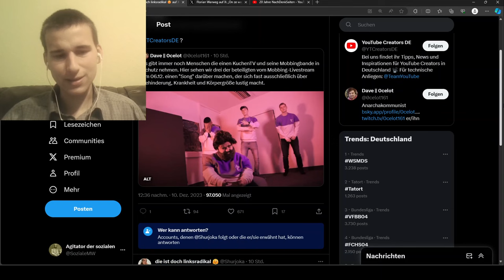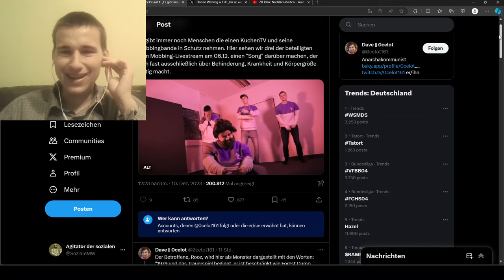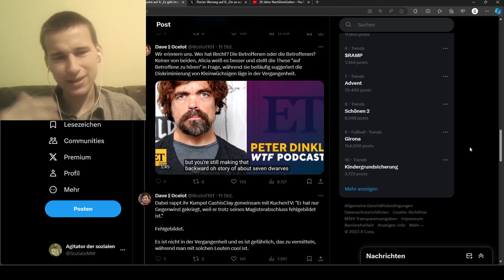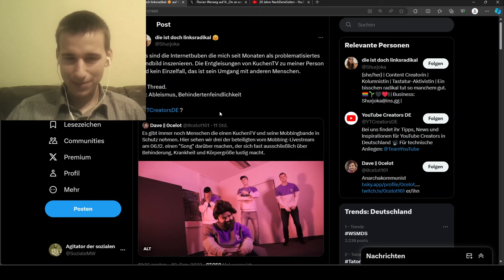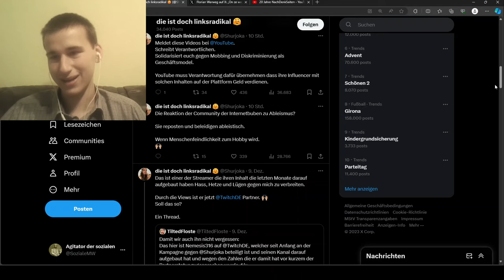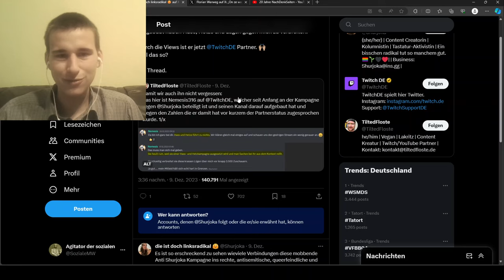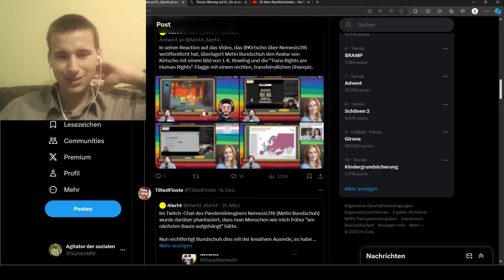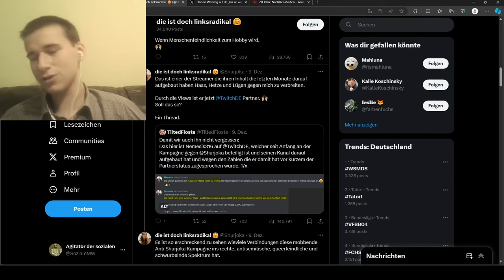Cancelculture: Shurjoka ätzt gegen KuchenTV und Nemesis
Shurjoka ätzt gegen KuchenTV und Nemesis